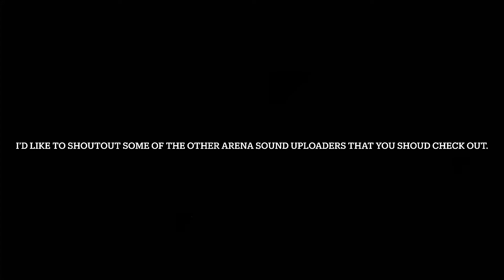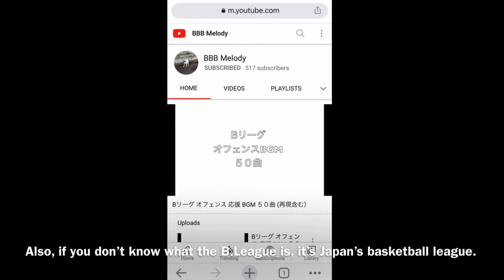Shoutouts To Some Of The Other Arena Sound Uploaders (Nba oldman, Chant Plug, etc)